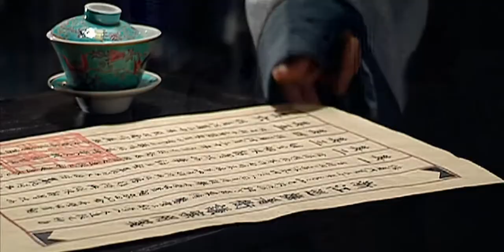7/46 - Ming Dynasty 1566 大明王朝1566 - Eng Subs 英文字幕 - Super HD 超高清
This video has been remastered with AI-upscaling.

(1) Yes, China has had cheques (银票) since the Song dynasty. Some consider this a form of paper money, although they are certified by banks and don’t come in fixed amounts which make them more akin to traveler’s cheques.

(2) The “righteous mouths” refers to a specific faction called “men of pure water” (清流). These are a group of people who adhere to Confucian ideals and will always criticize corruption and abuse of power. That makes them natural enemies of people like the Yans, and they are often depicted positively in history. However it has also often occurred that when given power themselves, these people prove they are only good for words and are incompetent at getting things done.

(3) The litter (轿子) is the standard transport for a man of means in the city, where roads are often too narrow for carriages.

(4) The Guang Ling San (广陵散) is one of ten great musical pieces composed for the Guqin (a zither instrument). It was originally created by Ji Kang around AD 250 and the original score died with the composer in political persecution. The modern rendition is derived from the “Mystical Compendium” (神奇秘谱) published in 1425 by an imperial prince of the Ming Dynasty. Here is an example of the piece played on YouTube.

(5) In Chinese musicology, the octave is divided into 12 notes. There are five standard pentatonic scales played on these notes, each corresponding to one of the five elements.

(6) The line comes from a poem called “Watching the Tide: the Southeastern Beauty” (望海潮·东南形胜) by Liu Yong, a Song dynasty poet famous for composing “uncouth” poetry, which just means that it talks about anything other than the strictly morally and politically correct. For this he was denied any advancement in the imperial exams.

(7) There is this common trope to complain about the fact that the word “fire” is often misused in historical movies and TV shows because the word makes no sense in the context of bows and crossbows. Well Chinese armies were well equipped with firearms since the late middle ages.